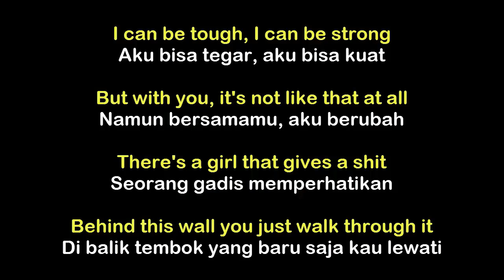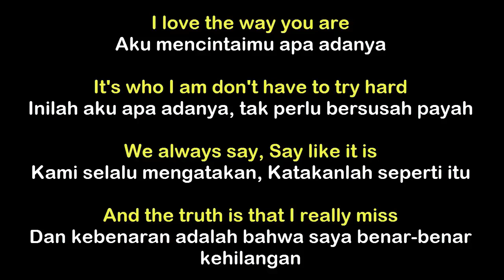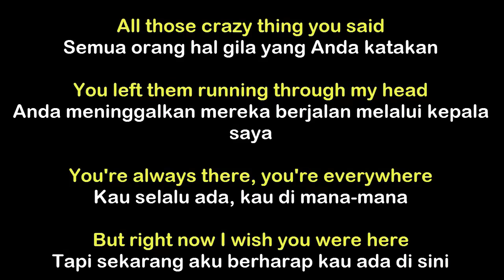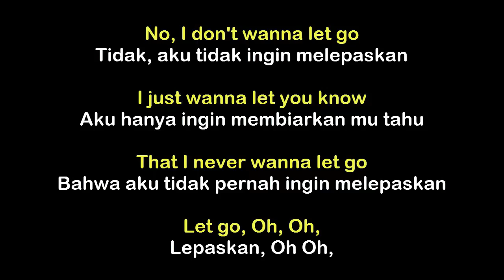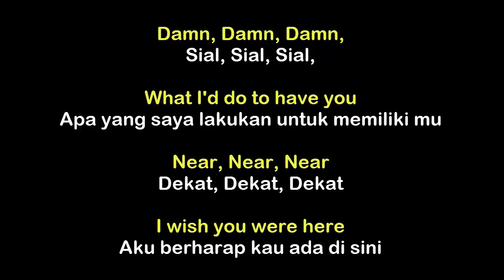wish you were here - avril lavigne (Lyric) Indonesian Translate